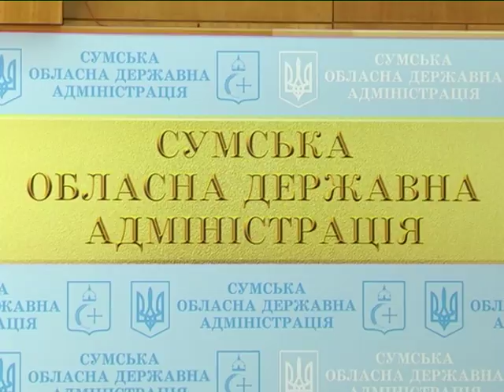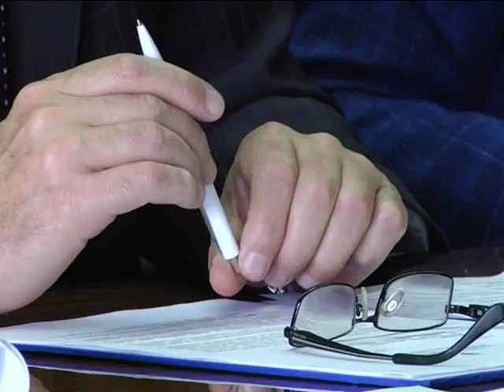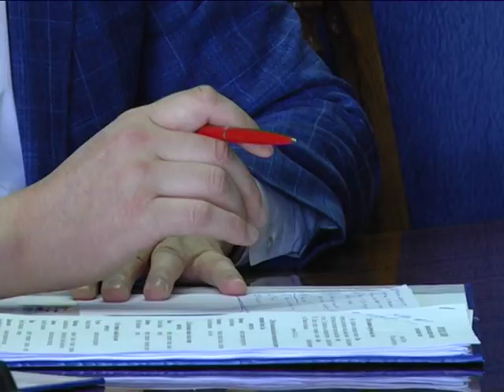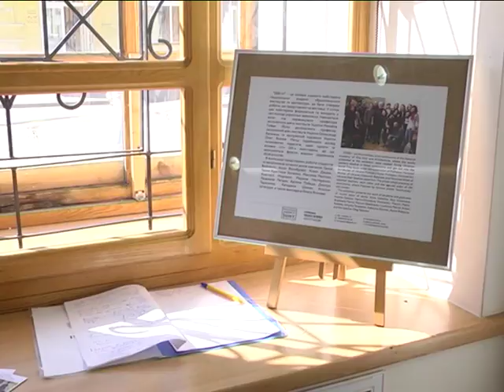Новини 14 травня 2018.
- Для допомоги дітям, які постраждали внаслідок ДТП, в Білорусь вирушить делегація посадовців Сумщини.

- Притулок для бездомних тварин у Сумах відмовляється переїздити в облаштоване для нього приміщення.

- 10-ту річницю з дня створення відзначає 27 окрема реактивна артбригада.